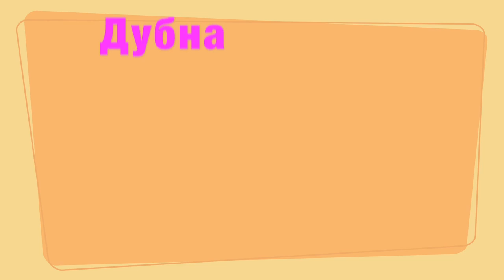37 Норковые шубы в Дубне "Меховой на Тверской"